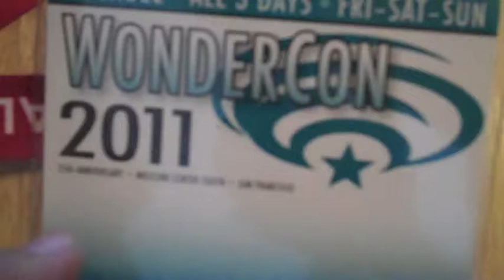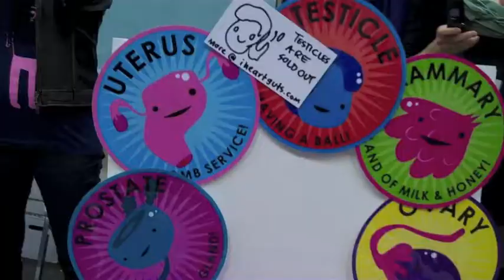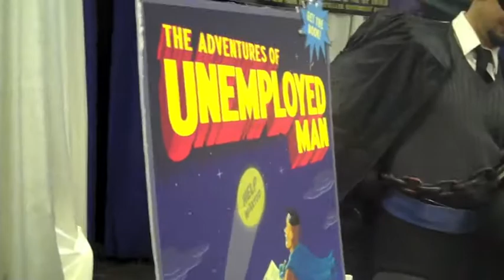WonderCon 2011 San Francisco! Star Wars! Marvel! Day 263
Day 263- WONDERCON 2011! Hello! Star Wars fans, comic book fans, anime fans, all fans rejoice! I love when WonderCon comes to town... so much fun. People dressing up, toys and comics for sale all over. I get some pretty good footage of the show, enjoy!